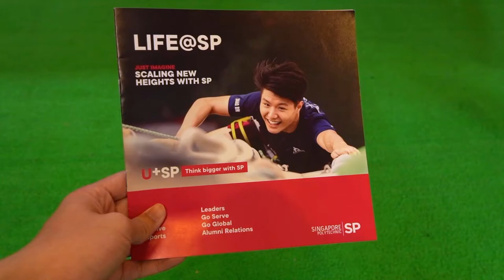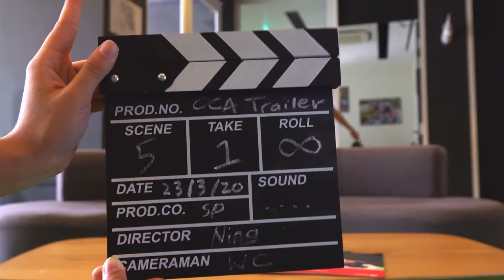SD CCA Trailer